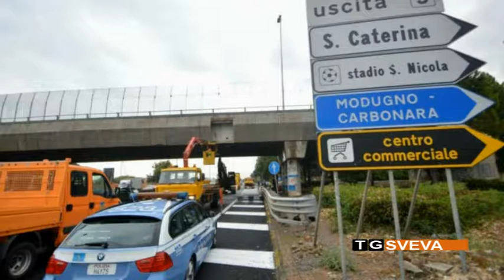BARI | Escavatore rubato rimane incastrato sotto un cavalcavia: traffico in tilt sulla tangenziale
Traffico in tilt, questa mattina, sulla tangenziale di Bari. Alcuni ladri hanno rubato un escavatore da un azienda della zona industriale ma, durante la fuga, il mezzo è rimasto bloccato sotto un cavalcavia.